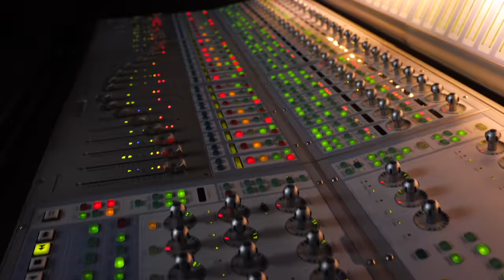Avid - Will You Ever Learn - Introducing Pro Tools Artist / Pro Tools Studio / Pro Tools Flex